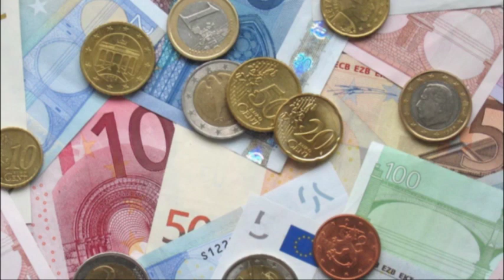ஜெர்மனியில் அகதிகளுக்கு கூடுதல் தொகையை வழங்கும் அரசாங்கம்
ஜெர்மனியின் கூட்டாட்சி அரசாங்கமும் 16 மாநிலங்களும் அகதிகளின் அதிகரிப்பைக் கையாள்வதற்கான புதிய நடவடிக்கைகளுக்கு உடன்பட்டுள்ளன.